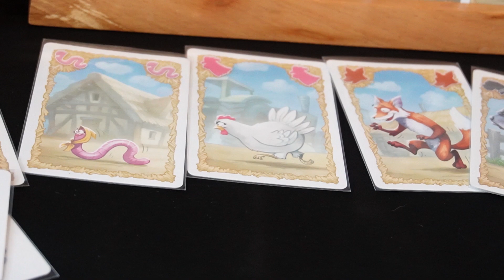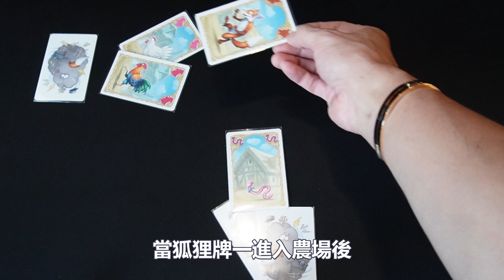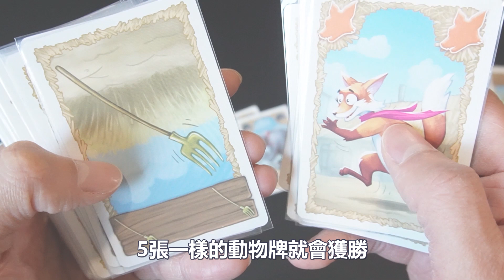一齊睇﹕農場趴踢 RambaZamba w/f 咩哥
骰玩一定玩,
農場趴踢  , 農場趴踢  BG ,一齊睇,
農場趴踢 一齊睇, 一齊睇,
農場趴踢 Board game, 農場趴踢 Board game
農場趴踢 一齊玩, 咩哥, Mea Gor, 桌遊, mea哥, 香港桌遊
Ramba Zamba bgg, Ramba Zamba
how to playRamba Zamba ,Ramba Zamba gameplay,
Ramba Zamba bgg,
桌遊推薦, board game 推介, meagor,

0:00 引言
0:15 遊戲組件
0:33 遊戲玩法
2:34 遊戲評價